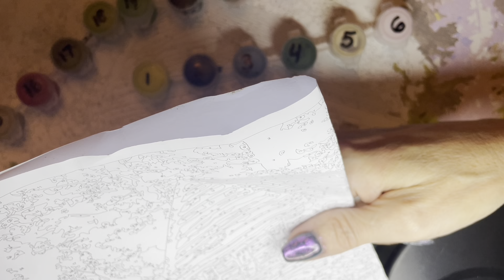Paint By Number Fisherman 16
Acrylic paint by number.